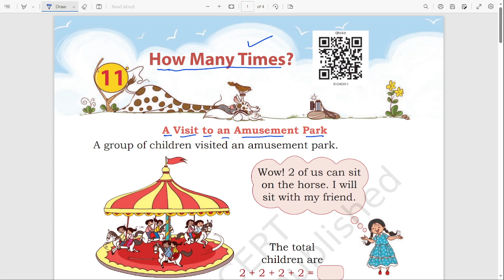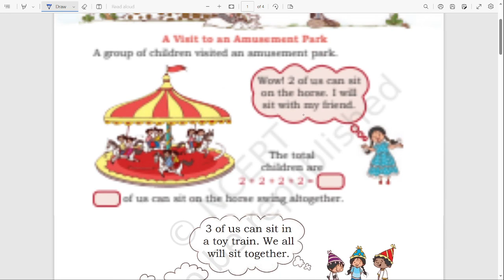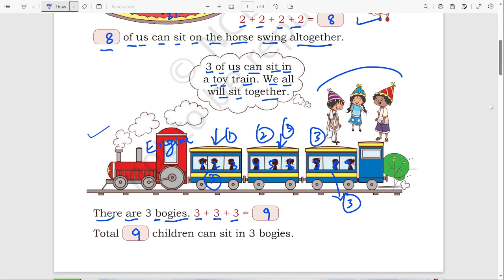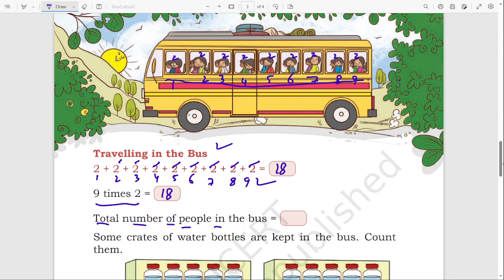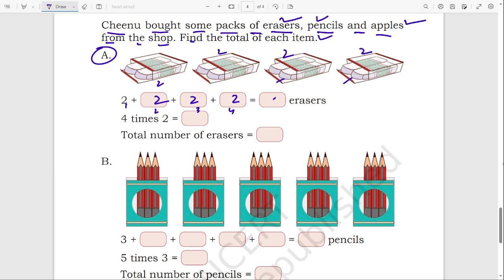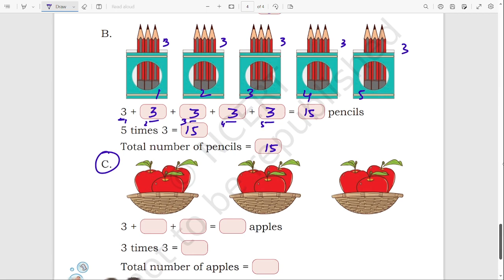C 11. Class 1 Maths (Joyful Maths Book) Chapter 11 | How Many Times ? | CBSE/NCERT MATHS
This channel brings to you well researched and most relevant study material to help you to crack exams and also to help in understanding of concepts. Er. Pawan Kotwal is engineer by profession and an ex-Navodyan of 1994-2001 Batch.